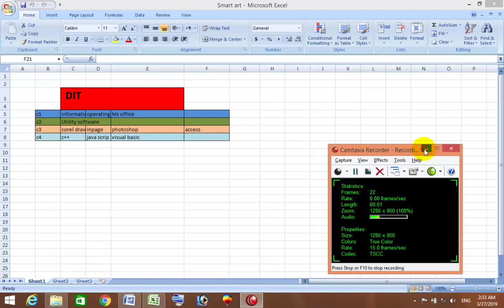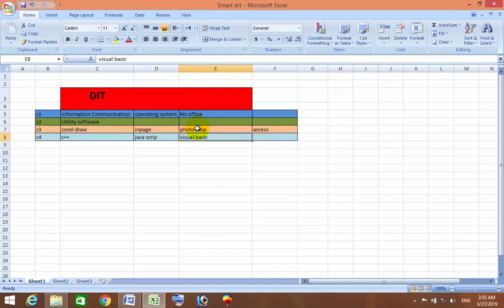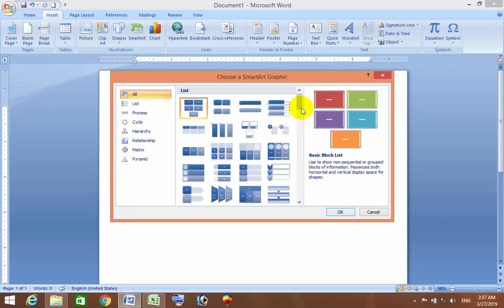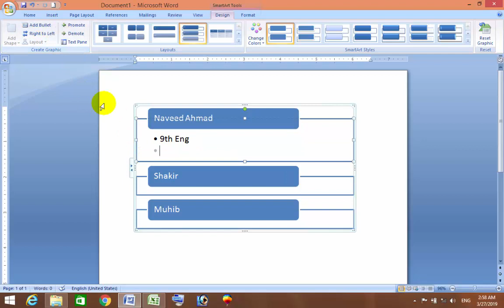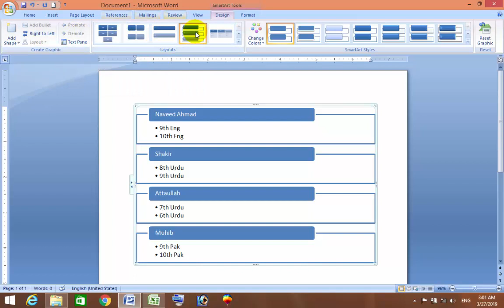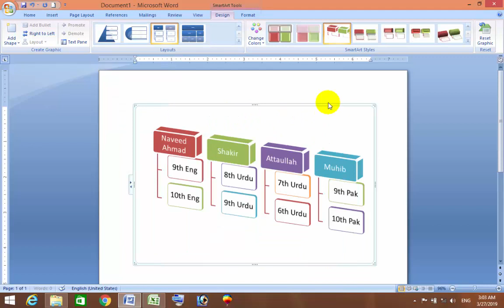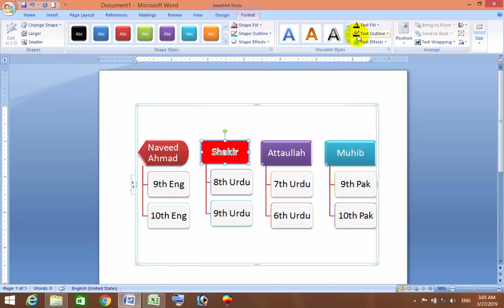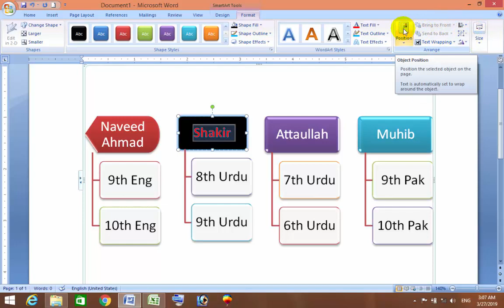Microsoft Word Complete Course Class 17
Free IT Education